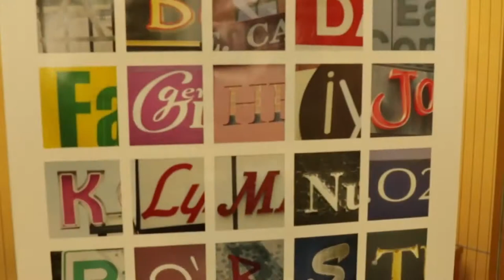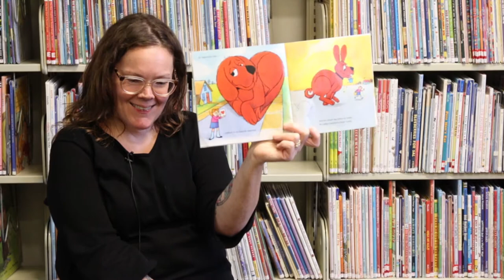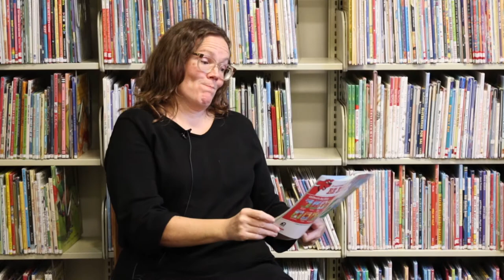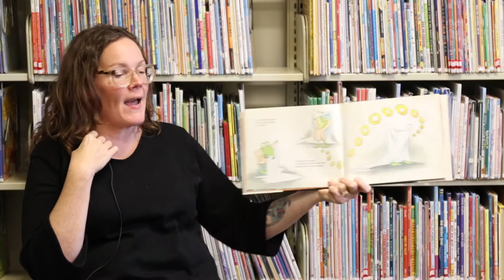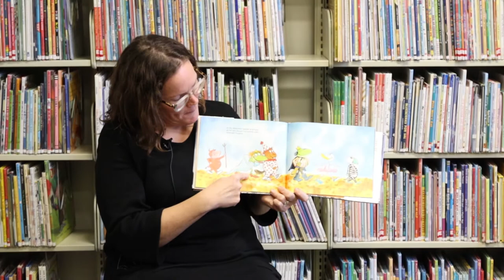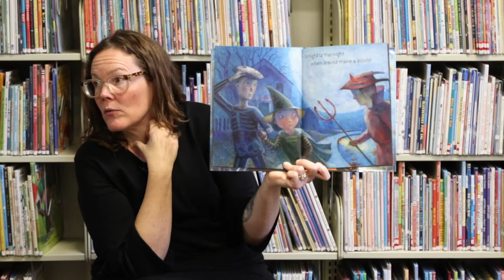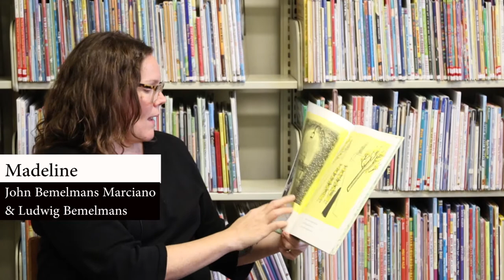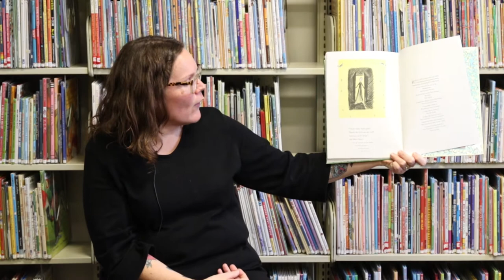Somerville Storytellers | Eps. 4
Somerville Storytellers is a collaboration between Somerville Community Access Television and the Somerville Public Library. The goal is to promote storytelling with the community.